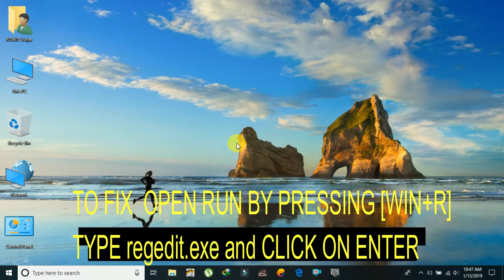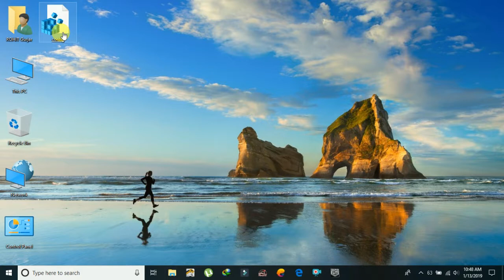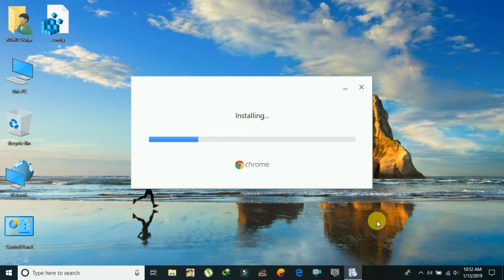how to fix chrome installation GROUP POLICY ERROR network administrator change group policy FIX